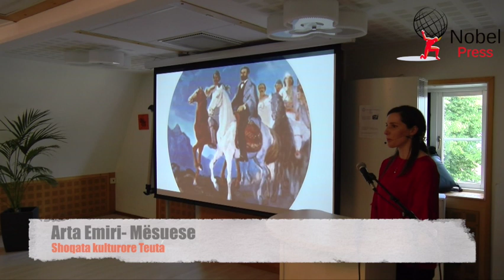Brajan Beqiri- Unë biri yt Kosovë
Brajan Beqiri reciton poezinë, Unë biri yt Kosovë shkruar nga Ali Podrimja, një poet shumë i njohur në të gjitha trevat tona shqiptare dhe jo vetëm.